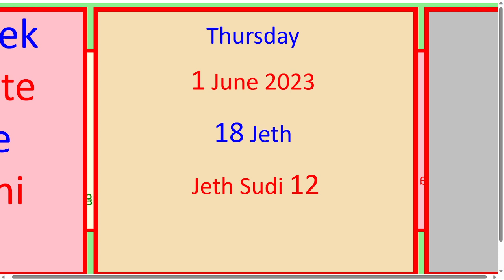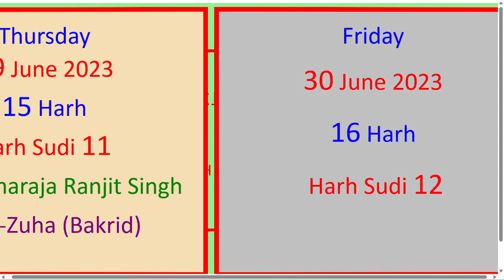Desi Month Date Today | Desi Month Date June 2023 | Harh Date | Desi Calendar June 2023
Desi Month Date Today Sangrand in June 2023 Masya in June 2023 Puranmashi in June 2023 Massya in June 2023 Amavas June 2023 Harh di Sangrand 2023 Ashtmi in June 2023 Jantri Junel 2023 Jeth Date Today Harh Date Today Desi Calendar June 2023 Dasmi in June 2023 Panchmi in July 2023
Ghallughara Shri Akal Takhat Sahib
Shaheedi Diwas Sant Jarnail Singh Bindranwale
Bhagat Kabir Jayayi
Shaheedi Diwas Bhai Amrik Singh